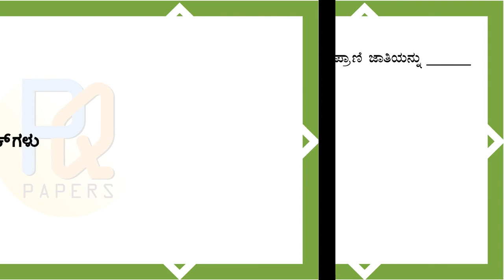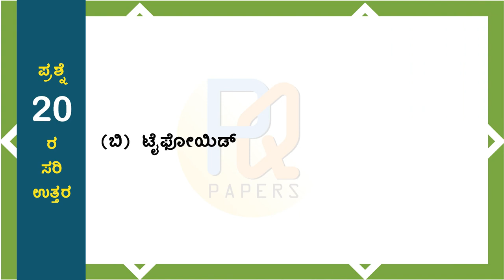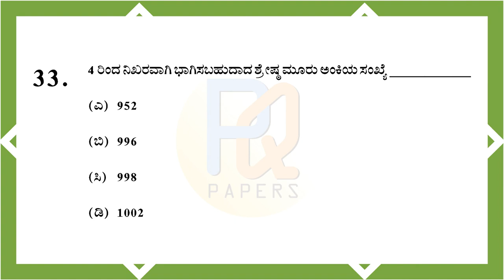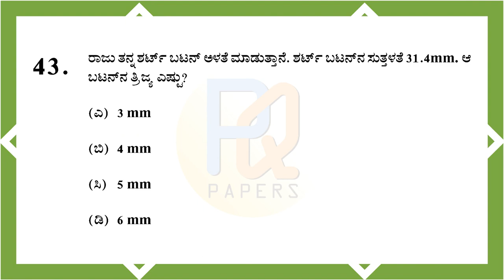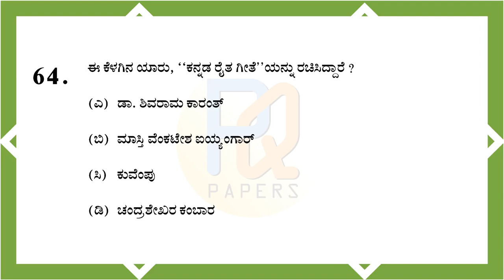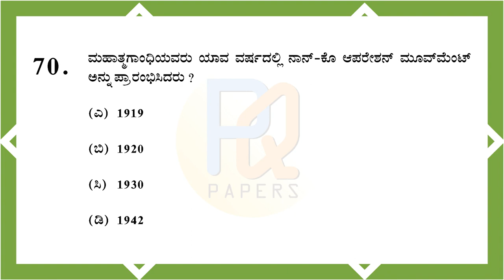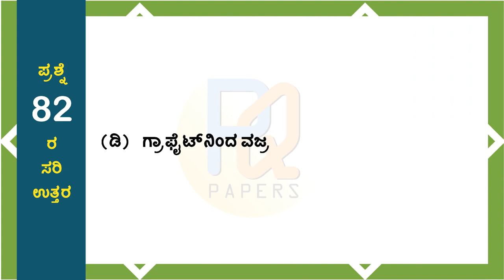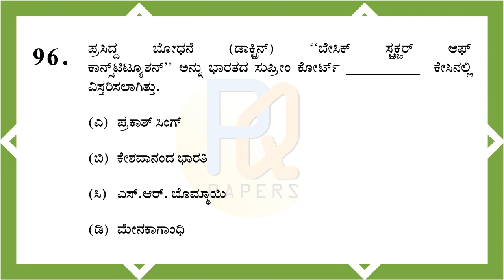PC CIVIL QUESTION PAPER WITH ANSWERS EXAM HELD ON 20/09/2020